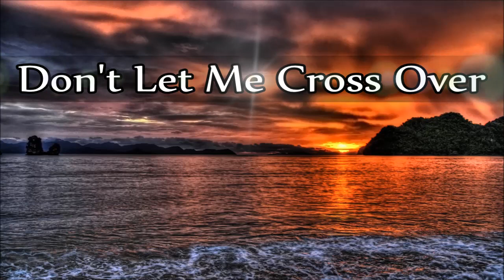Mel Street - Don't Let Me Cross Over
"Don't Let Me Cross Over"

Track 3 from the album:
"Mel Street" 1978